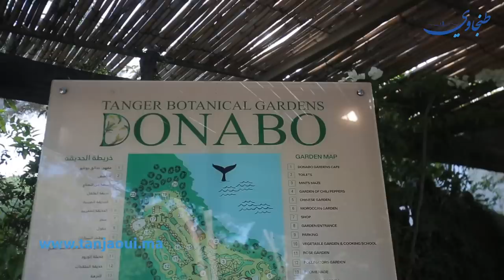"تلقيت تهنئة من جلالة الملك".. لالة مليكة العلوي ابنة عم الملك تفتتح أكبر حديقة نباتية في الشمال